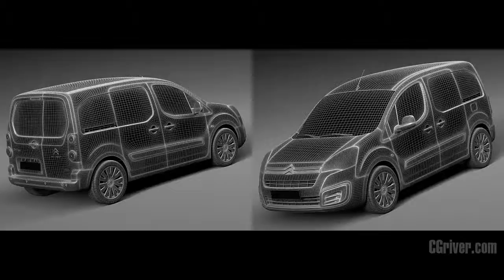3D Model: Citroen Berlingo 2015 - CGriver.com